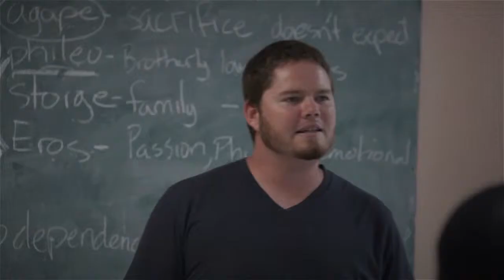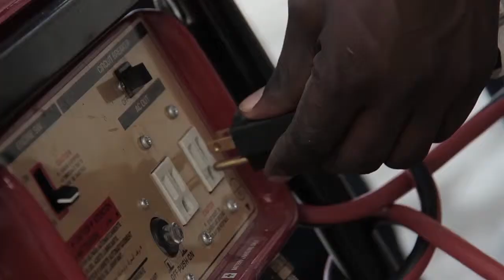Ecole Fomasyon De Disip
Eske ou vle devlope yon relasyon pi fon avek Bondye? Eske ou vle kone kijan pou mache nan etap li pou ranpli Gran Komisyon an? Jeunesse en Mission se yon oginizasyon ki te nan Ayiti jiska 1991 epi you pat janm sispann anseye pep nou avek etranje kijan pou fe al fe toune misyone.